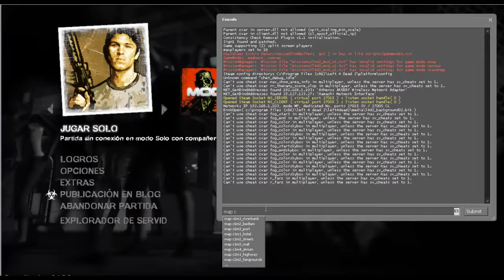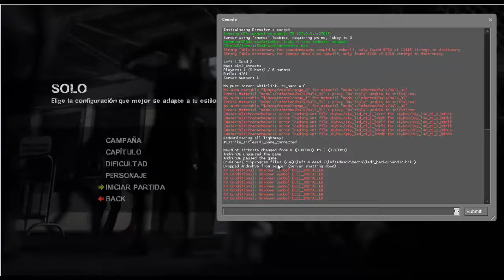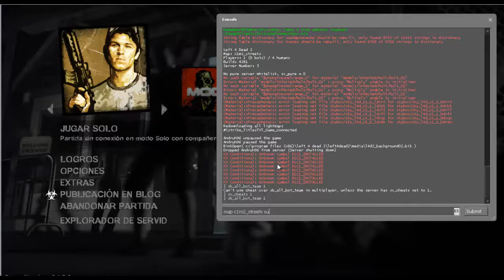Tutorial de como jugar todos los modos de left4dead 2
Hola a todos hoy traemos un tutorial para poder jugar en todos los modos de left4dead 2 gratis y sin internet.
Para abrir la consola tienen que ir al acceso directo del juego y denle click derecho y en la primera linea escribir al final -console y les aparesera la consola.
Despues escriban esto: con_enable 1; bind F1 toggleconsole;
Si no sirve abrir el chat en el juego y escribirlo